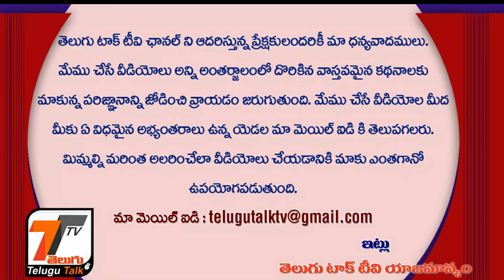Production No 1 | First Look Launch by Konidela Nagababu Garu | Karthikeya Kommi | Prasanth Reddy